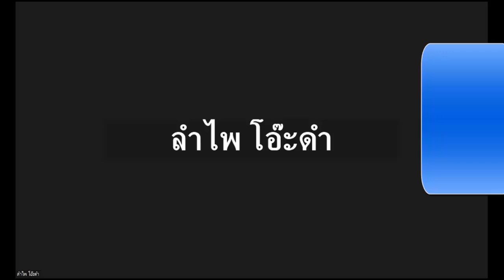เรียนมานาน แต่พูดไม่ได้ ฟังไม่ออก ดูคลิปนี้